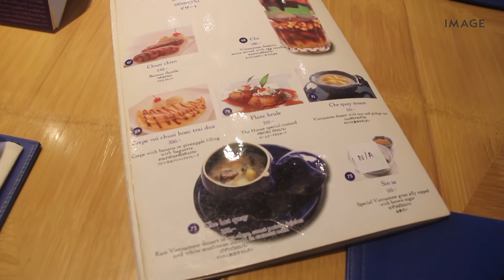IMAGE DINING : Vietnamese Cuisine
เบื่อๆ อยากลองหาอะไรใหม่ๆ ทาน ลองไปทานอาหารเวียดนามที่ Vietnamese Cuisine กันดูบ้างดีไหมค่ะ